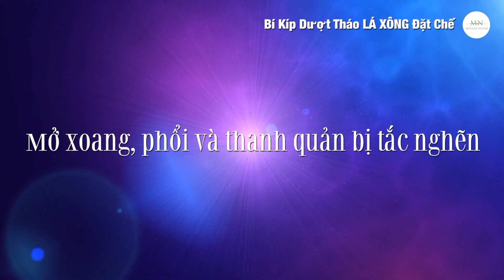VietNews USA: Khu Vườn Của Những Con Ong Jan 2022. Chăm Sóc Cây Mùa Đông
Mùa đông đã về, và đó là một mùa không mấy thích thú cho cây trồng và người trồng cây.
Nhiều cây trồng không chăm sóc đúng cách đã chết làm cho nhiều người yêu cây rất buồn.
Trong chương trình Khu Vườn Của Những Con Ong tháng này, mời quý khán giả cùng tìm hiểu những cách để giúp Cây trồng trong mùa đông.
Cảm ơn quý khán giả đã ủng hộ VietNEWS USA trong thời gian qua.
Thưa quý vị và các bạn, VietNEWS USA với chủ trương đưa các thông tin NHANH - CHÍNH XÁC - THIẾT THỰC được chúng tôi tổng hợp có chọn lọc và kiểm chứng nhằm đảm bảo tính trung thực không giả dối. Mọi đánh giá, bình luận đều dựa trên quan điểm cá nhân, chúng tôi không cố tình công kích, nhạo báng bất kỳ cá nhân hay tổ chức, đảng phái nào.  Do đó, Chúng tôi không chịu bất cứ trách nhiệm nào liên quan đến bình luận của khán giả trên mỗi video chúng tôi đăng tải lên hệ thống của Youtube.